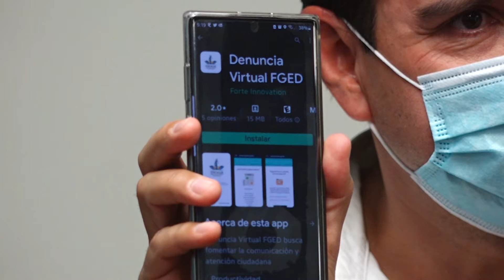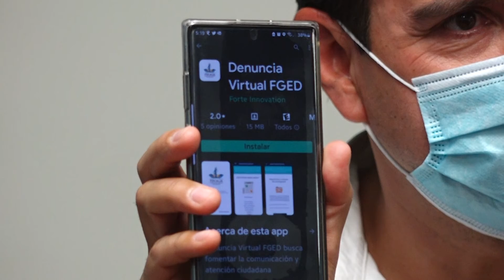"Denuncia virtual FGDE" nueva herramienta de la Fiscalía de Durango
"Denuncia virtual FGDE" nueva herramienta de la Fiscalía de Durango para tratar de combatir diverso delitos